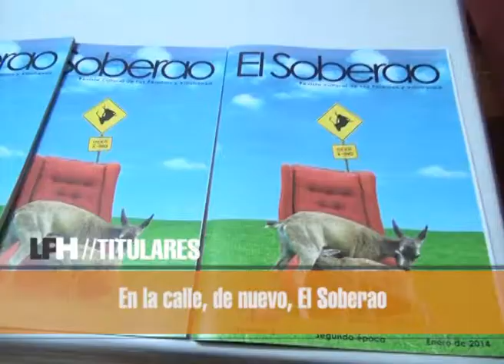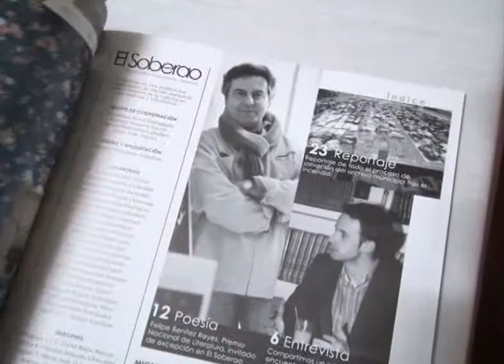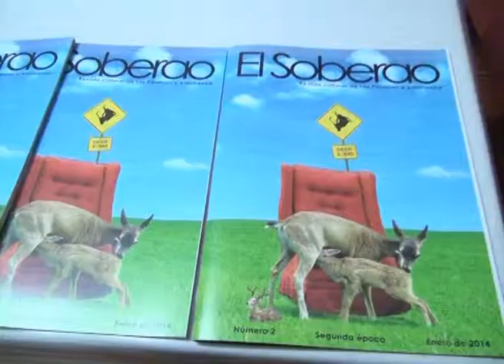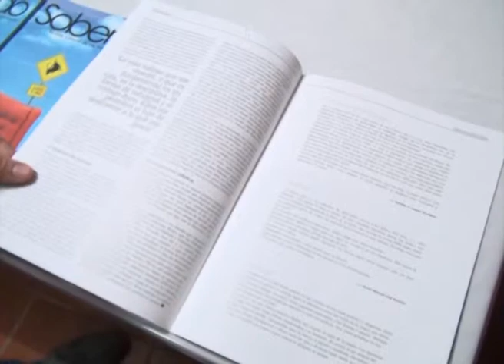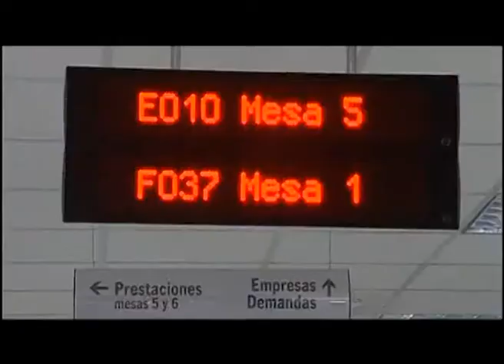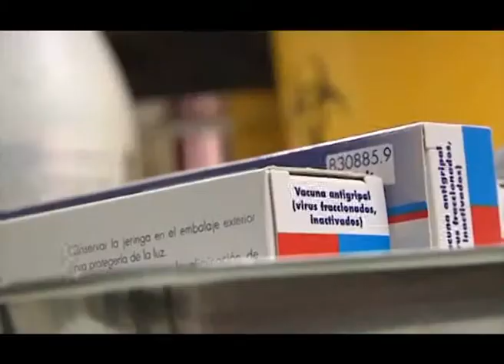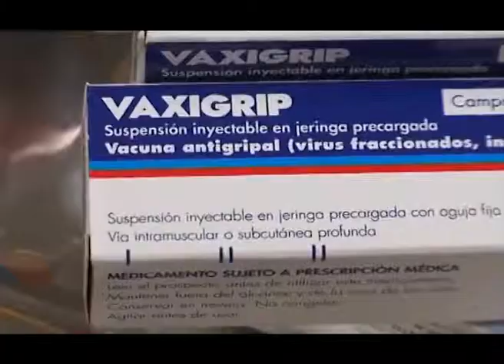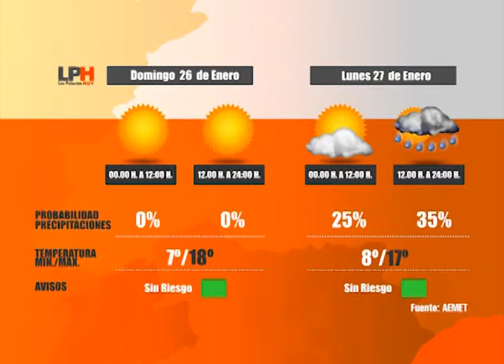LOS PALACIOS HOY 24-01-14